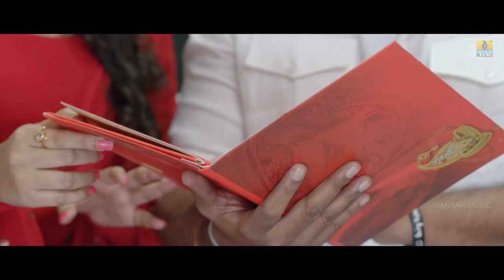Be My Love Video Song - Samhaara | Guru Deshpande, Chiranjeevi Sarja, Haripriya, Kavya Shetty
Watch "Be My Love" Video Song From "Samhaara" Kannada Movie, only on Jhankar Music.

Movie : Samhaara
Songs :  Be My Love
Singer : Supriya Lohith
Director: Guru Deshpande
Music Director: Ravi Basrur
Lyrics: Chethan Kumar
Banner: Manu Enterprises
Producer: A.Venkatesh, R. Sundarakamaraj
Actors: Chiranjeevi Sarja, Hariprriya, Kavya Shetty
Year:2017
Genre :Love